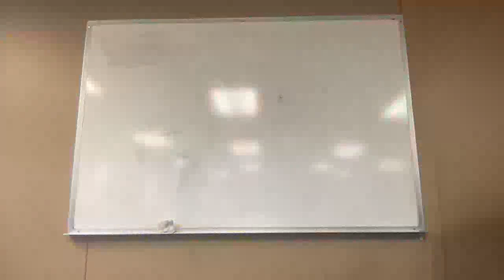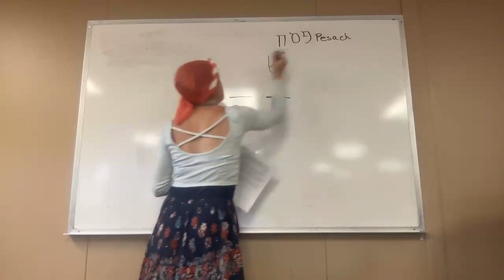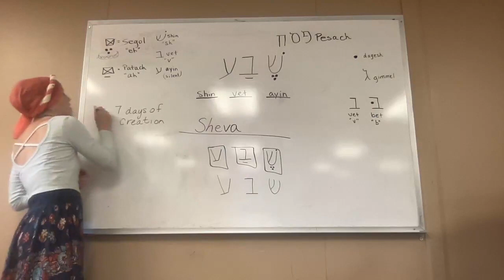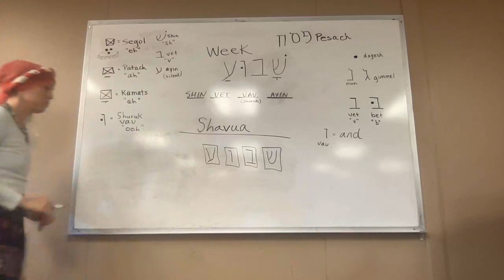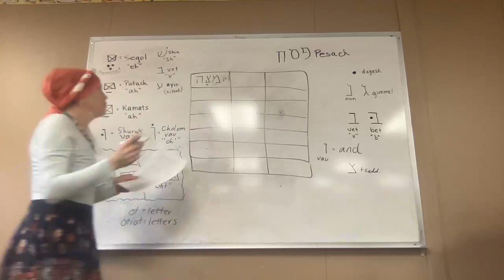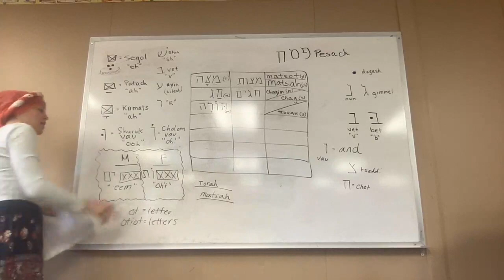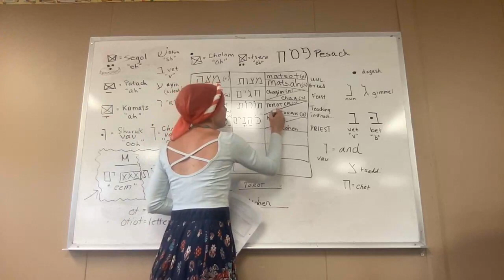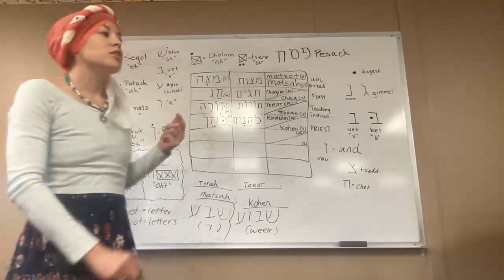Hebrew Basics Omer and Shavout Learning - Part 2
Learning Hebrew and about the upcoming feast of Shavuot today...
we were a little short on time and didn't finish what I had prepared but we shall pick up next week, God willing, bezrat Hashem!